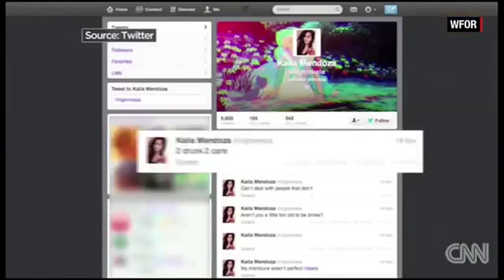Kayla Mendoza "2 drunk 2 care" tweet lands woman in prison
Kayla Mendoza was sentenced to 24 years in prison after she was convicted of two counts of DUI Manslaughter.